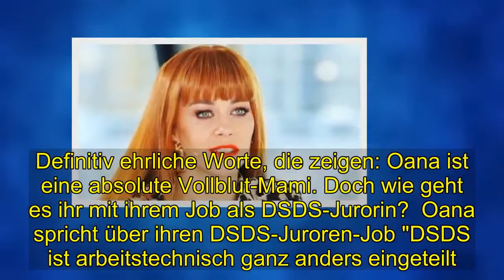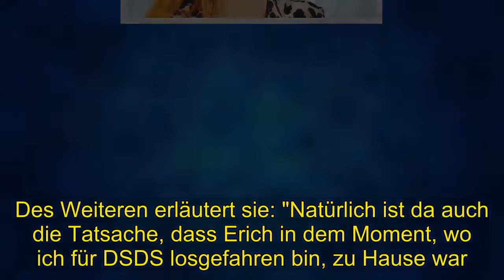Shocking | Oana Nechiti: Emotionaler Zusammenbruch!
Oana Nechiti: Emotionaler Zusammenbruch!    Arme Oana Nechiti! Obwohl die Beauty als echte Frohnatur bekannt ist, überrascht sie ihre Fans nun mit einer traurigen Beichte...    Oh je! Was ist nur bei Oana Nechiti? Eigentlich hätte die ehemalige Let's Dance-Profi-Tänzerin momentan jeden Grund zur Freude. Schließlich lässt sie als "DSDS"-Jurorin aktuell alle Castingshow-Fan-Herzen höher schlagen. Doch jetzt der Schock...   Oana Nechiti erlitt einen emotionalen Zusammenbruch Für ganze sechs Jahre war Oana dabei zu beobachten, wie sie bei Let's Dance übers Tanzparkett fegte. Nach der elften Staffel war für sie jedoch Schluss. Oana verkündete ihr Tanz-Aus. Eine Entscheidung, die ihr alles andere als leicht fiel. So berichtet die Beauty im Interview mit "RTL": "Nach der letzten Staffel von 'Let’s Dance' hatte ich einen emotionalen Zusammenbruch." Was für eine Schock-Nachricht! Doch nicht das Show-Aus setzte Oana so sehr zu. Vor allem ihre Schuldgefühle als Mama ließen in ihr die Emotionen hochkochen. So berichtet sie weiter: "Let’s Dance' war und ist für mich und Erichso viele Jahre Lebensinhalt gewesen. Wir haben wirklich dafür gelebt. Aber als Mutter diese Schuldgefühle zu haben, das ist echt hart. Definitiv ehrliche Worte, die zeigen: Oana ist eine absolute Vollblut-Mami. Doch wie geht es ihr mit ihrem Job als DSDS-Jurorin?  Oana spricht über ihren DSDS-Juroren-Job "DSDS ist arbeitstechnisch ganz anders eingeteilt. In der Castingphase bist du zwei, höchstens drei Tage irgendwo, dann hast du wieder fünf Tage Pause", erklärt Oana weiter. Des Weiteren erläutert sie: "Natürlich ist da auch die Tatsache, dass Erich in dem Moment, wo ich für DSDS losgefahren bin, zu Hause war." Mit ihrer Entscheidung, von Let's Dance zu "DSDS" zu wechseln, lag Oana also goldrichtig!